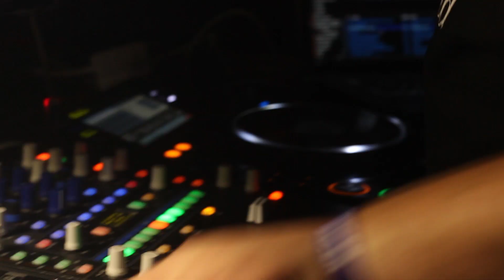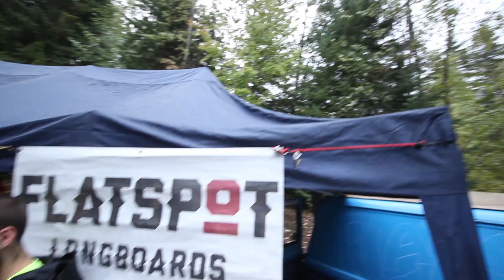Flatspot Longboards x Whistler Longboard Festival 2015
Flatspot Shop headed to the Whistler Longboard Festival to present the Friday Bowl Jam and Death Race with Gullwing, Sector 9, Skull Skates, Skate Slate and Garfs and stayed to let loose for the weekend. Thanks for getting weird with us!

Congrats to Flatspot Team Rider Troy Yardwaste Grenier for taking 1st in the Open Downhill main event!

Film: Cam Frazier and Alex Mof
Edit: Alex Mof